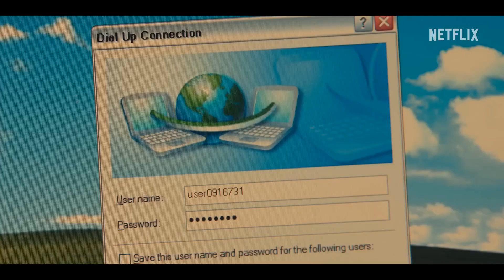Black Mirror: Temporada 6 | Teaser Trailer Legendado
✅ COMENTE!
✅ COMPARTILHE!